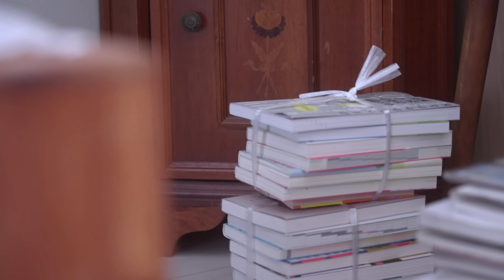AM5:00起床🥞夏の朝の過ごし方｜洋服と本の断捨離をして暮らしを整える｜暮らしのvlog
00:00   朝の日課
01:22   夏の庭しごと
03:02   朝の猫さん
03:08   朝ごはん作り
08:40   盛り付けと朝ごはん
10:19   食器棚の手入れ
12:05   洋服と本の断捨離
13:53   今日の紅茶